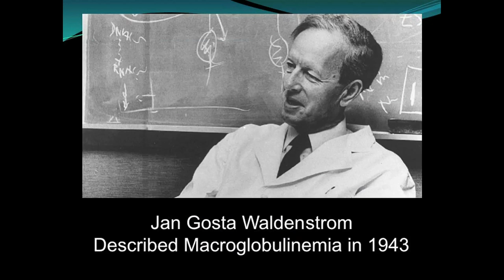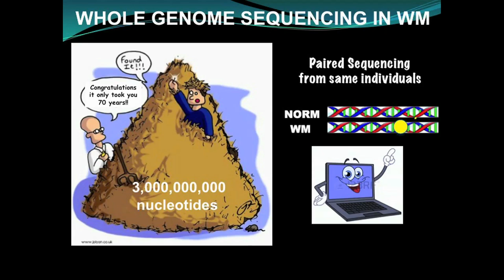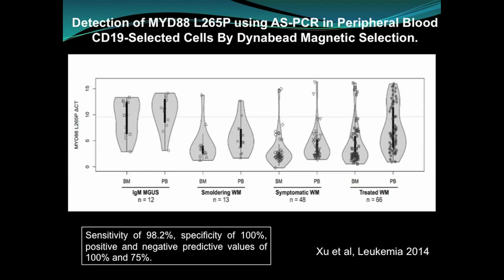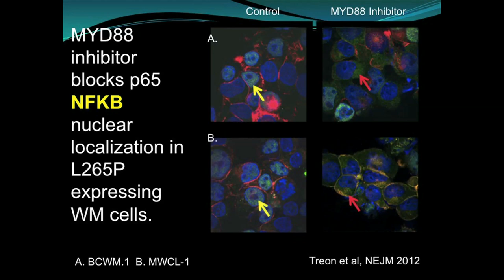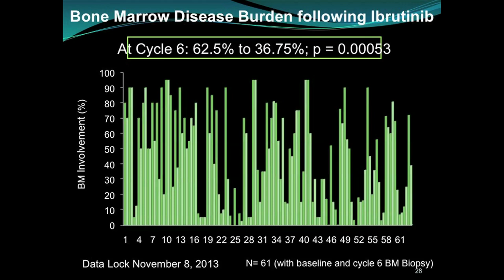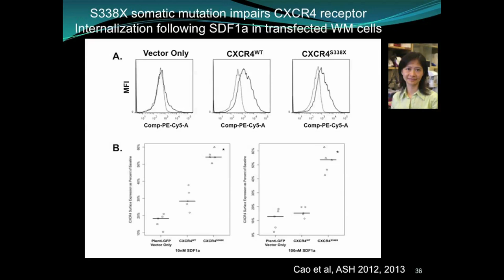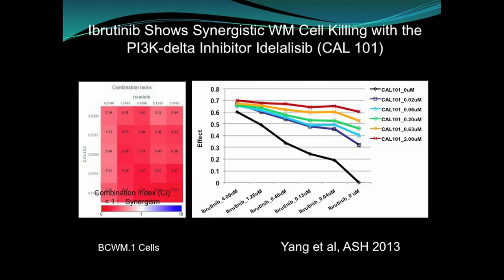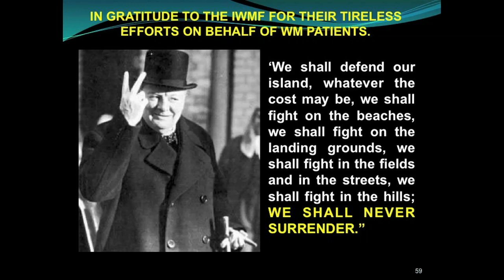IWMF EdForum 2014 - Dr. Treon Presentation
Dr. Treon presents findings from the whole genome sequencing project at the Annual Meeting of the International Waldenstrom's Macroglobulinemia Foundation in Tampa, FL